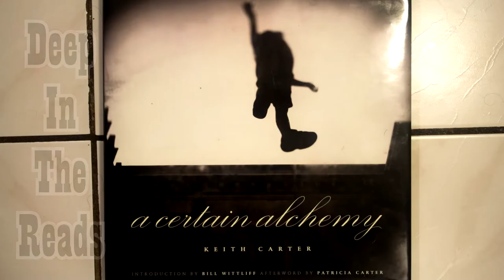Canterbury Tales - Geoffrey Chaucer | CLASSIC BOOK REVIEW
(Genre: EPIC POETRY; CLASSICS. Year published: 1400) One of the biggest classic books of the English language, written at the end of the middle ages. 29 pilgrims set out for Canterbury Cathedral and tell each other stories along the way. This was a lot of fun; surprisingly inviting for a book so old, alternating between humourous, melancholy, but always cleverly written. An easy recommendation for anyone looking to get into very old literature!